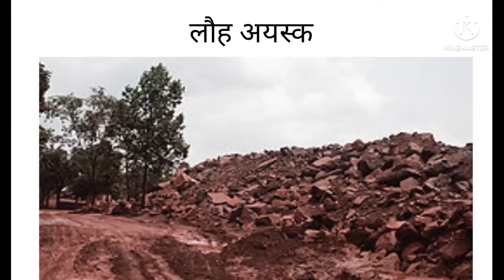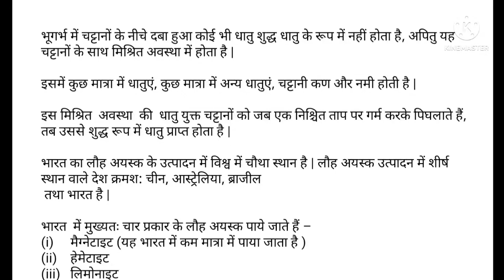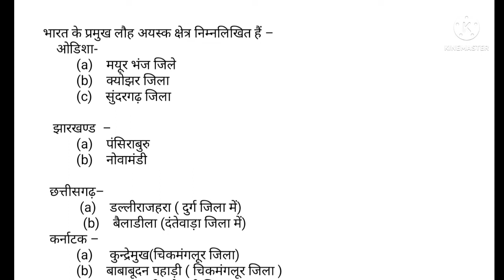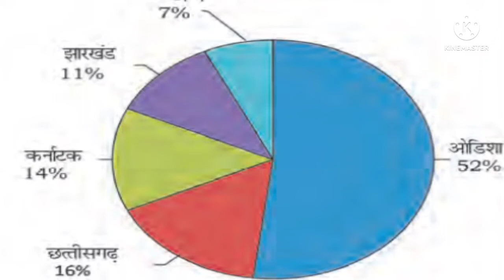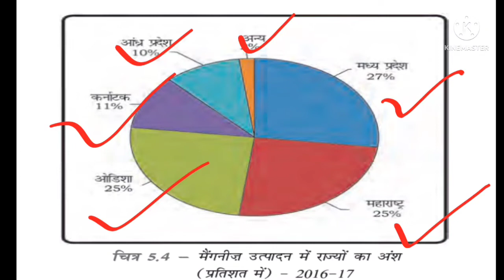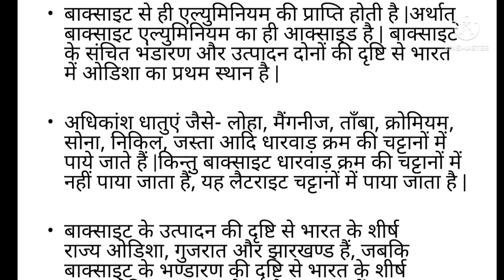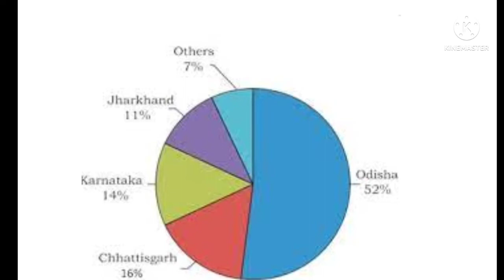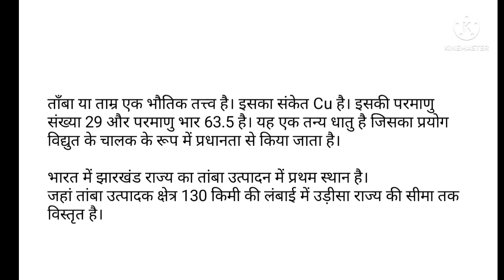10th Geography, Lesson- Minerals and Energy Resources, Part-2